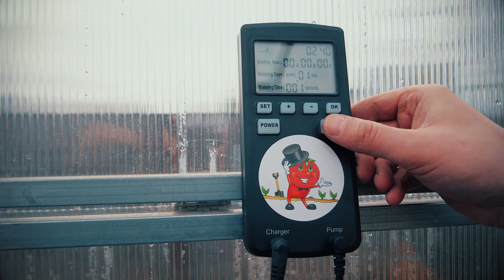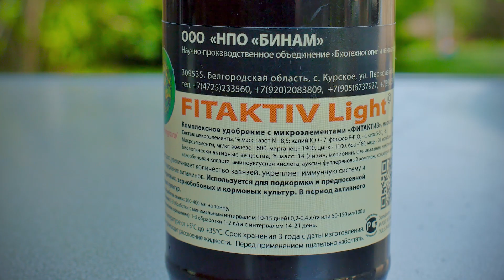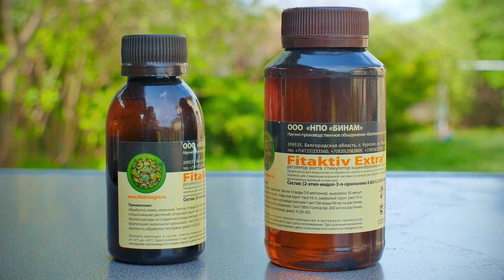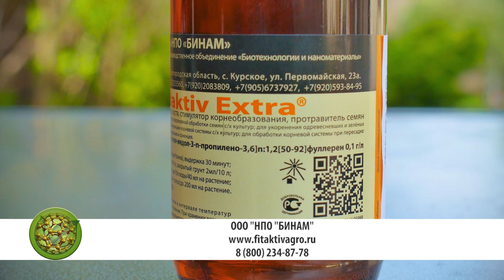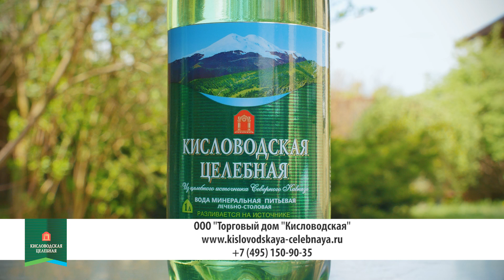Как получить максимум от своей теплицы | Теплица на радость